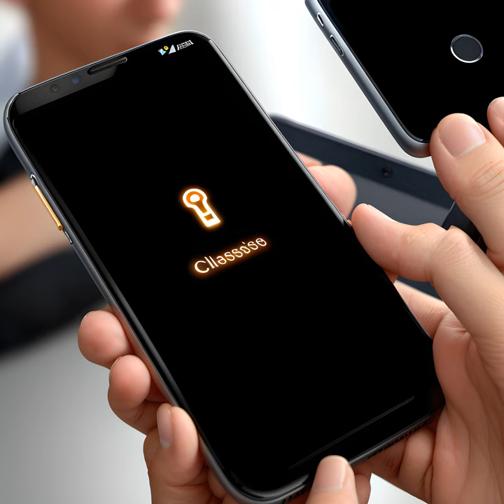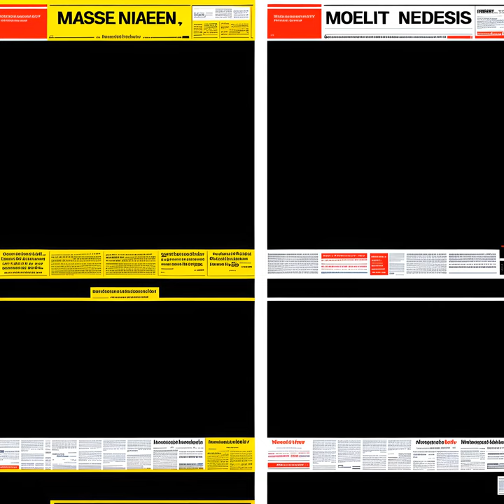Debate: Controversial Issues 96. Social media regulation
In this video, we will dive into the controversial topic of social media regulation. We will explore arguments from both sides of the debate and discuss the impact of regulations on various aspects of society.